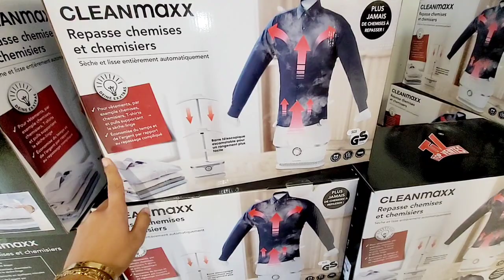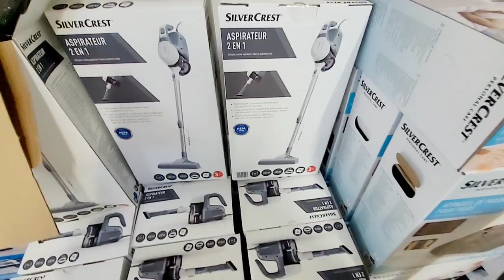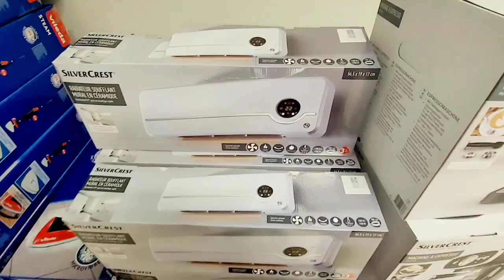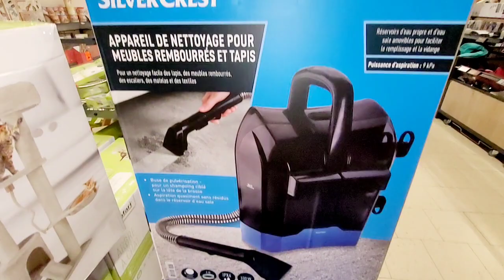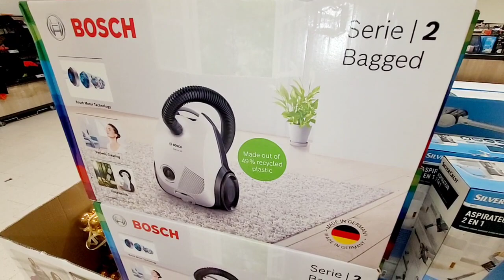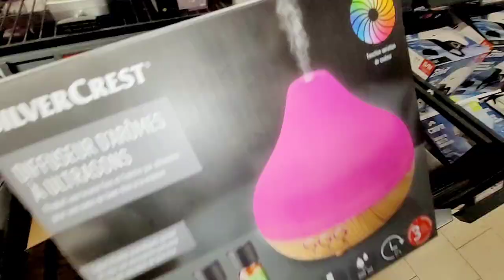ARRIVAGES LIDL🫡 SILVERCREST & PROMO 28.11.23